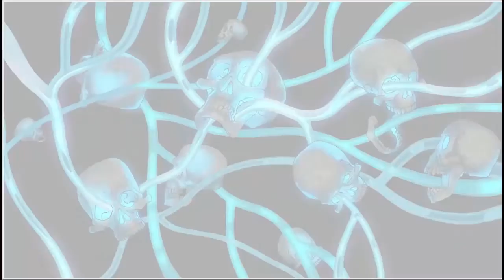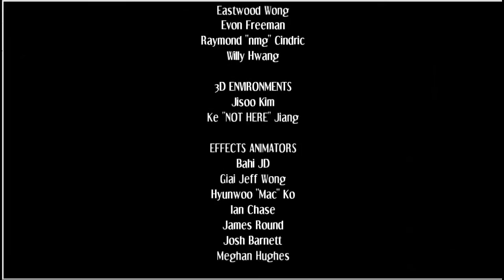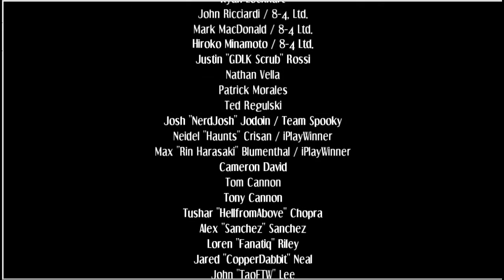Fuji Plays Skullgirls - Big Band Story Mode (Feat. Palace Dawson)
We mean no Disrespect to Rina~